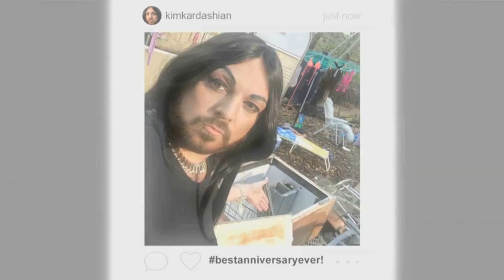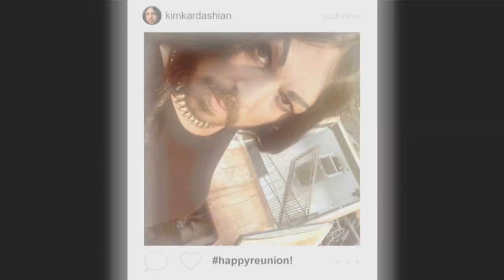The Big Fat Gypsy Kardashians, Best of Keith Lemon Coming In America With Donald Trump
Only five out of the six episodes here, the last one is totally blocked :( Still some good sketches with time around, think i preferred the earlier ones in the old series